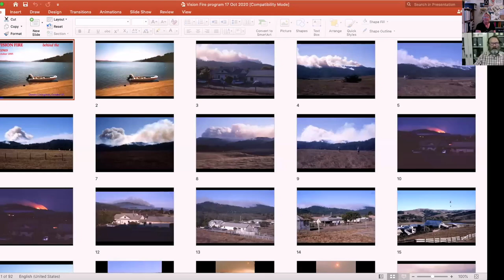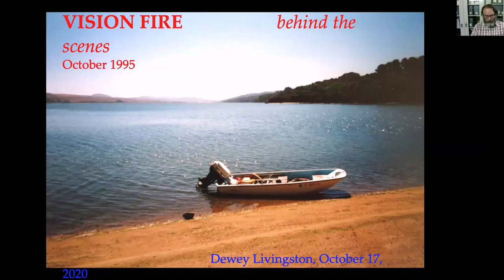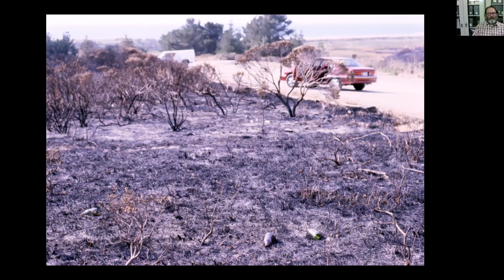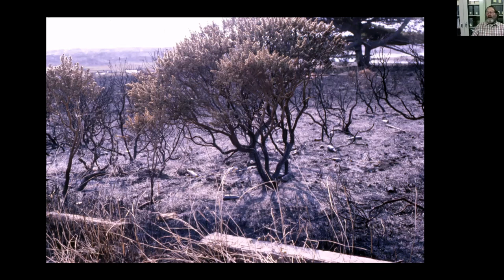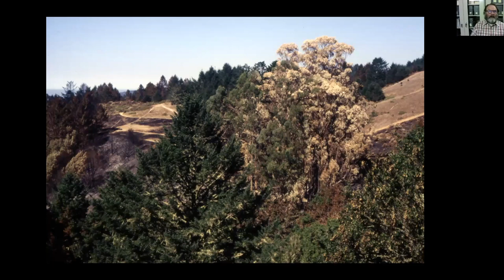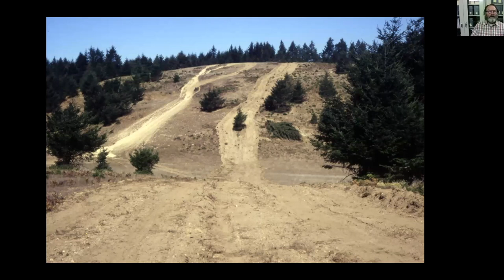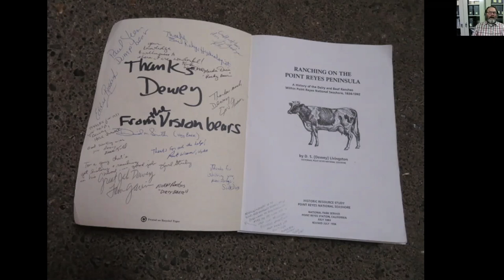⚡West Marin History: Mount Vision Fire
Historian Dewey Livingston talks about the Vision Fire of 1995.